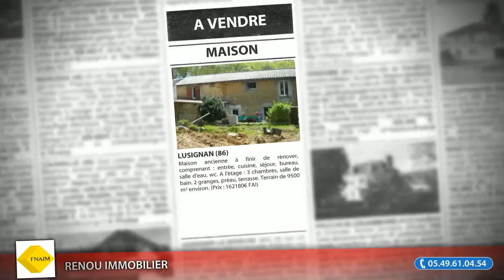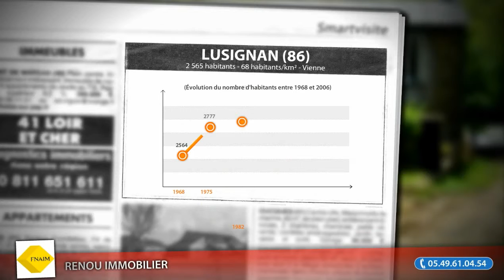Maison F6 à vendre, Lusignan (86), 162180€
Maison ancienne à finir de rénover, comprenant : entrée, cuisine, séjour, bureau, salle d'eau, wc. A l'étage : 3 chambres, salle de bain. 2 granges, préau, terrasse. Terrain de 9500 m² environ. (Prix : 162180€ FAI)

• AGENCE :
Renou Immobilier (Couhe)

• ANNONCE :
• Type de bien : Maison
• Nb de pièce : 6
• Surface : 137m²
• N° de mandat : 2354
• DPE : 363 kWhep / m².an